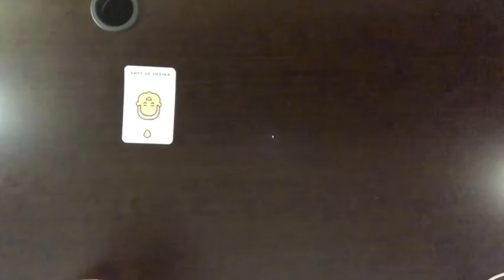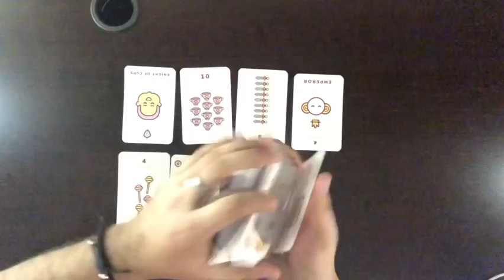Leo Timeless: Release Toxic Energy! Blessings Are Coming!